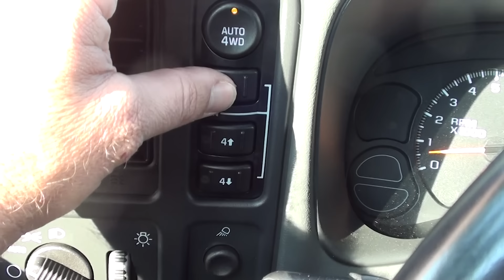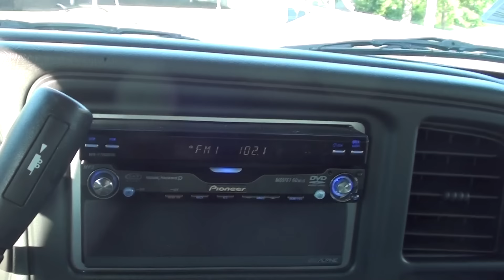FOR SALE 2006 CHEVROLET AVALANCHE 1500 Z71!! 1 OWNER STK# P5694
LANCE CUNNINGHAM FORD,lcford.com or call 4WD, 1 owner, Automatic Dual-Zone Climate Control, CD player, Front dual zone A/C, Front Power Reclining Full-Feature Bucket Seats, Manual Dual-Zone Air Conditioning, Power Adjustable Pedals, Rear Audio Controls Sound System Feature, and Rear window defroster. HERES THE DEAL!! ONLINE SHOPPING MADE EASY WITH WORLDWIDE SHIPPING SERVICES AND UNMATCHED PRICES. ASK AN ONLINE AGENT FOR INSTANT ANSWERS USING LIVE CHAT. SERVICE AND PRICE IS HOW WE ARE ABLE TO BE YOUR DEALER WITH THE CLICK OF A BUTTON. This 2006 Avalanche 1500 is for Chevrolet nuts who are hunting for that perfect all-around-performance truck. While 99% of the time you'll probably be driving on pavement, the 4WD power delivery means you don't have to live that other 1% with regret. J.D. Power and Associates gave the 2006 Avalanche 1500 4.5 out of 5 Power Circles for Overall Initial Quality Design. It is nicely equipped with features such as 4WD, 1 owner, Automatic Dual-Zone Climate Control, CD player, Front dual zone A/C, Front Power Reclining Full-Feature Bucket Seats, Manual Dual-Zone Air Conditioning, Power Adjustable Pedals, Rear Audio Controls Sound System Feature, and Rear window defroster. New Car Test Drive said it's ''...attention to detail from the standpoints of design and engineering and customer comfort and convenience is impressive. Overall, this is one of the most interesting trucks available today...'' JUST SERVICED READY TO BE IN YOUR GARAGE. YOUR ONLINE DEALER WITH INSTANT ANSWERS USING LIVE CHAT. PRICE AND SERVICE IS HOW WE HAVE BUILT AN ONLINE AND WORLDWIDE AUTO DEALERSHIP.